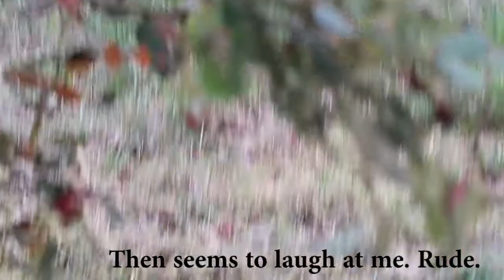Chipmunk comes for a bite to eat and to poo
All the animals love those peanut puffs.